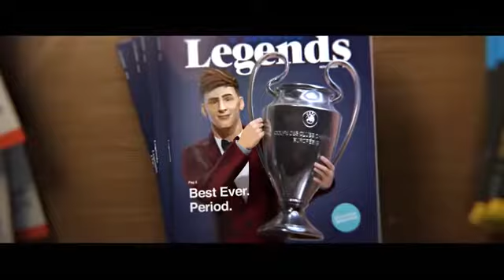Heart of a lio the amazing animated short film by Gatorade subscribe ❤️🙏